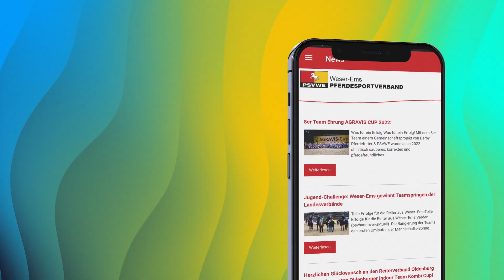Die neue PSVWE APP!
Bist du schon APP to date?

Noch nicht? Dann nichts wie los und lade dir unsere PSVWE App aus dem Apple oder Google Play Store herunter .

Ganz bequem kannst du Lehrgänge, Reitabzeichen oder auch Seminare buchen.

Unsere APP ersetzt u.a. unsere PSVWE-Info, in der du immer alle Ausschreibungen einsehen kannst. Von hier gelangst du direkt zum Nennen und dazu erhältst du einen Gutschein-Code, mit dem du dir alle FN-Regelwerke (Aufgabenheft, LPO, WBO , APO) kostenlos herunterladen kannst – und das für nur 30,00 Euro im Jahr.

Dabei arbeiten wir stetig an interessanten und hilfreichen Neuerungen.

Worauf wartest du also noch ? …. Nu geiht dat APP!